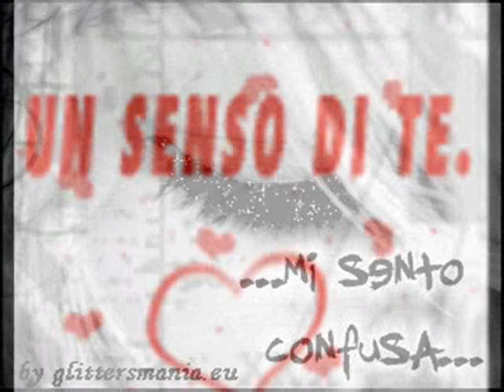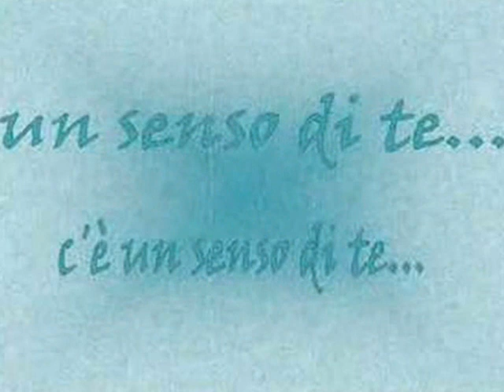Elisa - Eppure sentire (un senso di Te).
Sei il senso di ogni cosa!